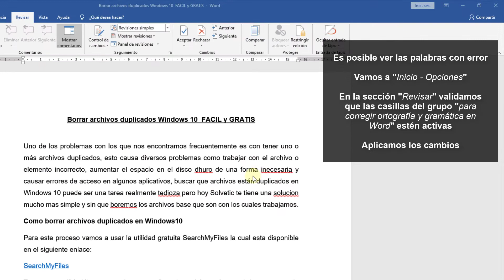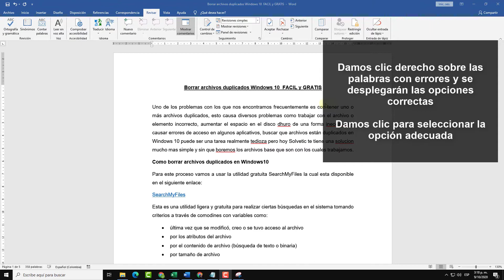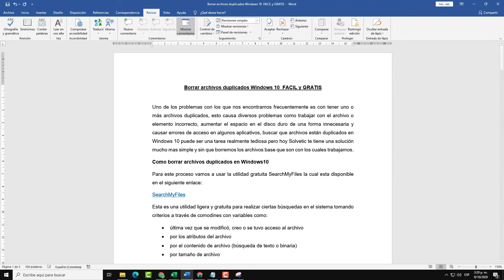☑️ ACTIVAR CORRECTOR ORTOGRAFICO Word 2019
Videotutorial de Solvetic para saber cómo activar el corrector ortográfico en Word 2019 ⭐ 𝗧𝗨𝗧𝗢𝗥𝗜𝗔𝗟 𝗖𝗢𝗠𝗣𝗟𝗘𝗧𝗢

Te enseñamos paso a paso como habilitar y activar el corrector ortográfico en Word 2019 configurando desde el menú de revisar en Word y eligiendo la preferencia del idioma, y comprobando en opciones/revisar que estén activas las casillas "para corregir ortografía y gramática en Word".

Si no te funciona el corrector ortográfico en Word, te damos la solución.